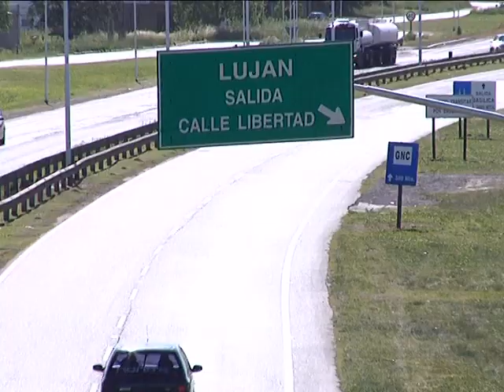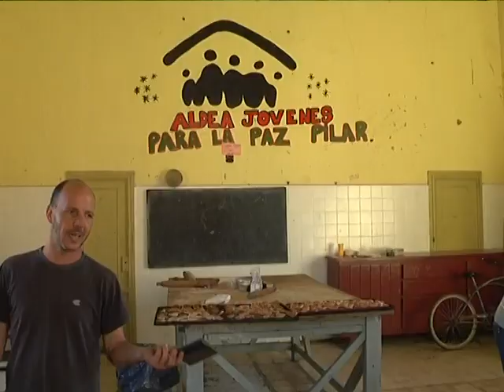Un día en una Aldea para chicos 1.VOB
Un día en... Una Aldea para chicos (Primer Capítulo - Aldeas Infantiles SOS)
Informe de Gabriel Michi en CN23

Produccion: Santiago Moreno
Cámara: Juan Manuel Ducot
Ediciión: Andrés Gambini, José Manunta, Mariela Pistasoli, Nehuén Conde, Delfina Jauregiazo